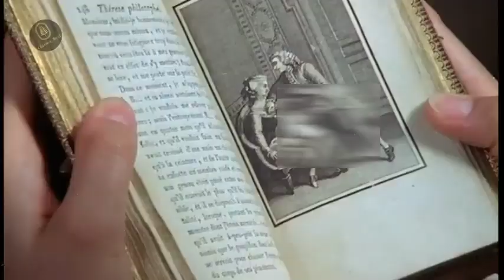कहानी घर की नौकरानियों की जिनके साथ अच्छा नहीं हुआ | Movie Explained in Hindi | Cinema Soul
Welcome to Cinema Soul. In this video, we talk about and explain the French movie released in 1986. This video is an explanation of the film.

Language : French
IMDB Rating : 5.7/10
Rotten Tomatoes : 54%